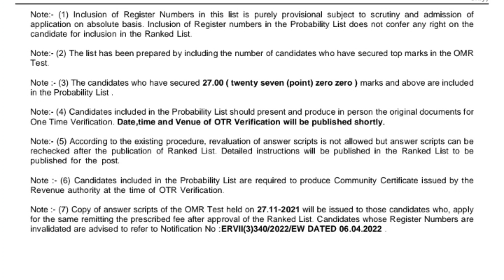Kerala PSC Urgent LGS KOLLAM Short list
PSC TRICKS VIDEOS

1️⃣. നിങ്ങളുടെ *വൺ ടൈം യൂസർ നെയിം, പാസ്സ്‌വേർഡ് എന്നിവ മറന്നു പോയോ* ❓

Forget Password Recovery

 9️⃣. PSC PROFILE  ആധാറുമായി ലിങ്ക് ചെയ്യാൻ